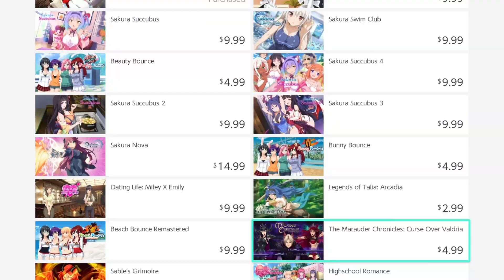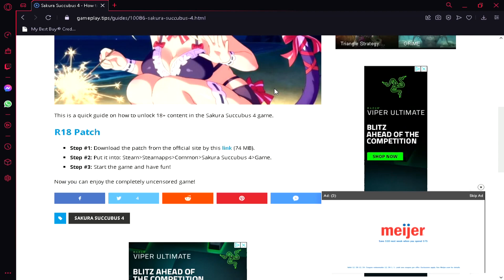Sakura Santa (Switch) Review